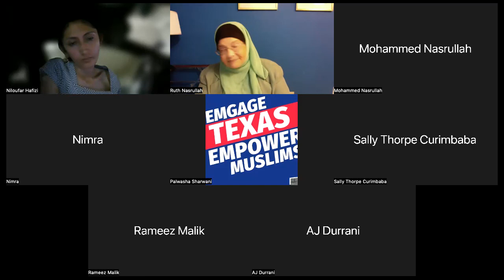"Is Freedom of the Press Under Attack?" - Emgage Texas First Amendment Webinar Series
Guest panelists John Jordan of The Texas Tribune and Lucy Westcott of the Committee to Protect Journalists spoke with Emgage Communications Consultant Ruth Nasrullah about challenges facing journalists and journalism in today's world.